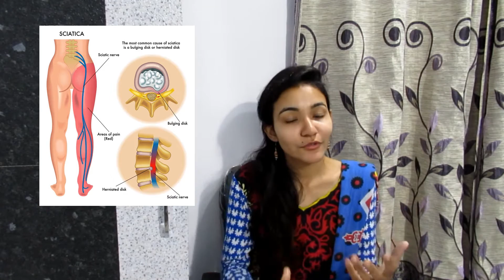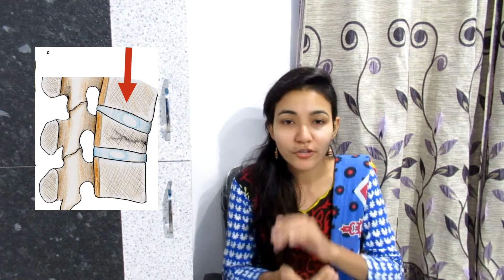साइटिका के लक्षण, कारण और इलाज। sciatica pain relief medicine। sciatica homeopathic treatment hindi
This video contain about sciatica pain. What is it, why it occurs, symptoms of it & homoeopathic medicines for it & Precautions for it.

इस वीडियो में मैने साइटिका के दर्द के बारे में बताया हैं। वो क्या होता है, क्यों होता है, उसके लक्षण कौनसे होते है और उसकी होम्योपैथिक मेडिसिन कौनसी है।

 CLINIC - Dr.radha dangi
(Consultant homoeopath & family physician)

Address - 16, abhaynagar, Abhilasha- khodiyarnagar canal road, channi , vadodara, Gujarat

Timing - Mon- sat
Mor- 9.00 am to 1.00 pm
Eve- 5.00 pm to 8.00 pm
Sunday - eve - 5.00 pm to 8 .00 pm

👉For paid online consultation

This video is for knowledge purpose only. Always seek the advice of your doctor for any health queries.